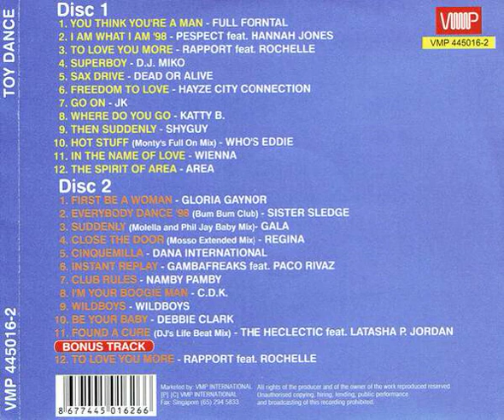Katty B. - Where Do You Go Backwards